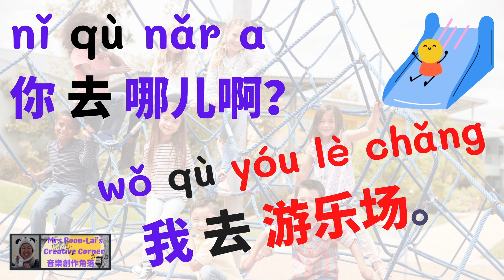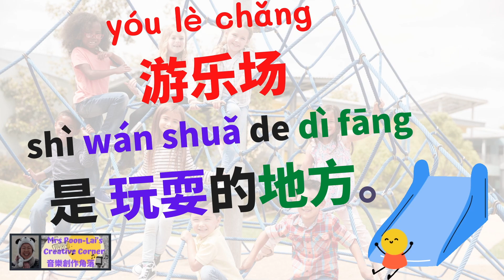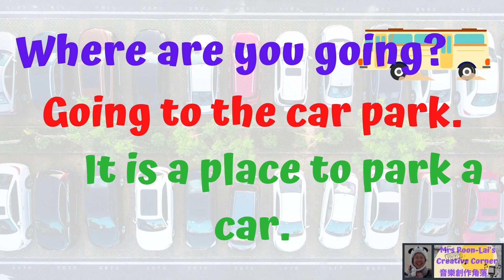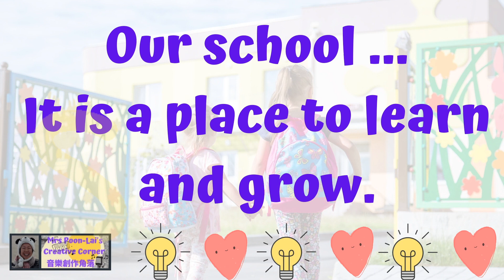【唱歌学中文】学校 - 学校里的地方 School - Areas at School ll l Learn Chinese & English Bilingual 双语学习(普通话和英文)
曲 Tune／詞 Lyrics／編 Arrange／樂器 Instruments／唱 Vocal：Mrs Poon-Lai

There are so many places in our school. I just can't help but listing and singing them out!

Thanks my friend Yung for doing the proofreading just in case if there is any typo made by the careless teacher!

Again, no editing done after the recording. I just love my raw singing and ukulele playing (to hide the fact that I am lazy).

Post listening activities:

1. How many places are included in this song?
2. Teach your family how to say and ask 'Where are you going？‘ ’你去哪儿啊?’
3. Teach your family how to name all the places and what people are doing there.
4. Sing the song for your parents, grandparents and uncles and aunties.
5. Notice how the last word of the name of each area shows how big or how public (private) that place is. e.g. shi 室 is a smaller and more private place than guan 馆.
6. Get some cards out: draw one school area on each card and write the Chinese characters / Pinyin  on the other cards --- let's play a matching game!
7.  Can you think of some other places at your school?